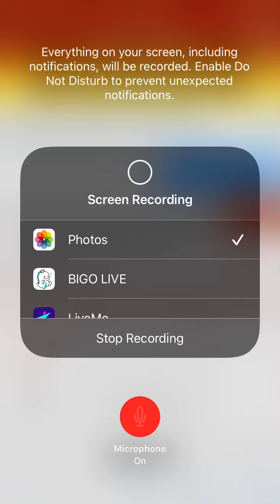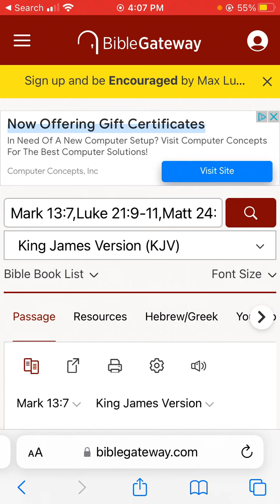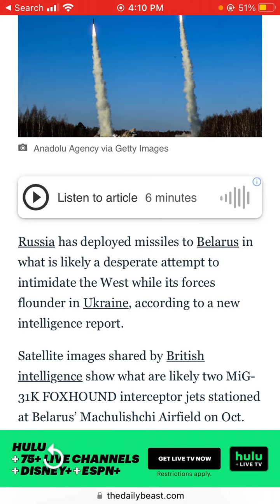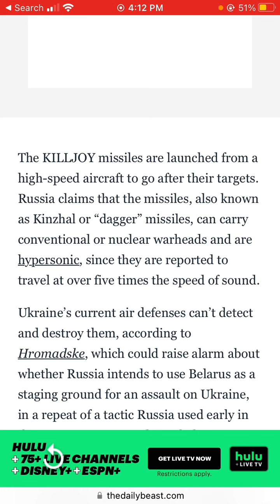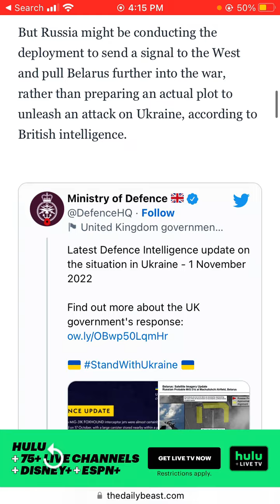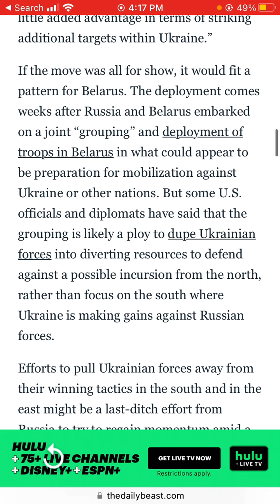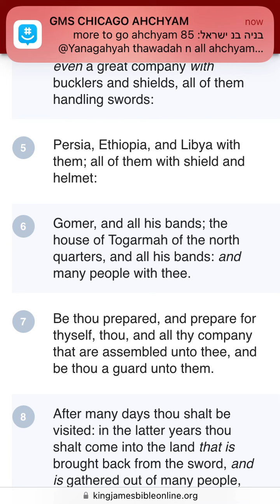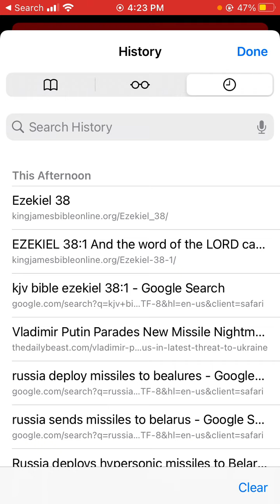In the News (11/01/2022) Putin Parades New Missile Nightmare in Latest Warning to West.